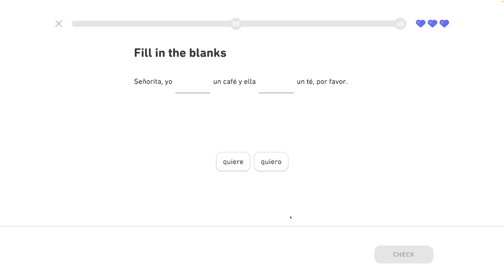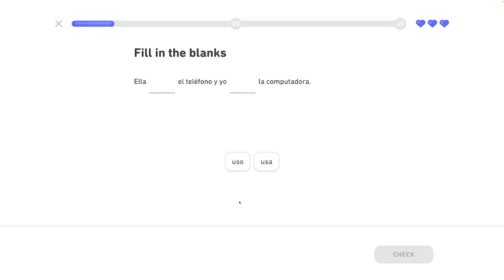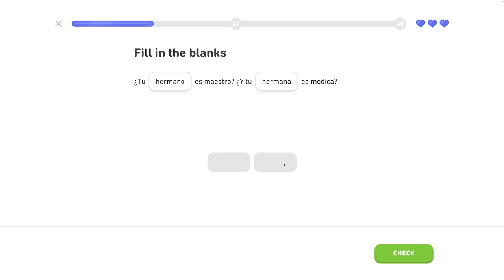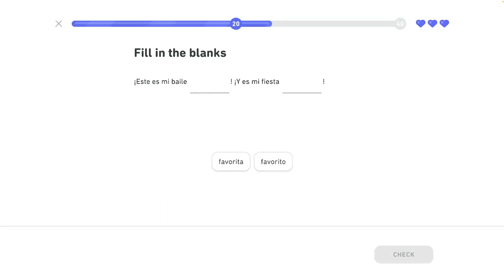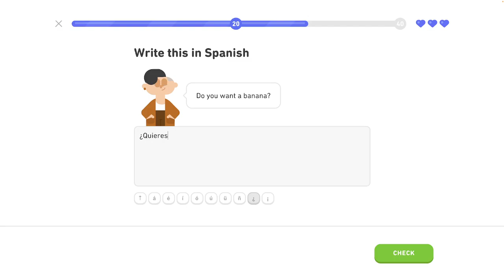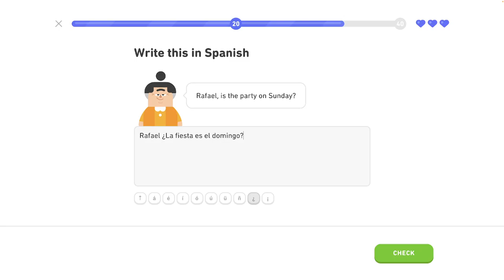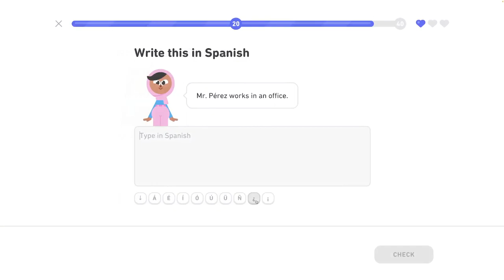🇪🇸 11. celok - Legendárna trofej 4/8 - Môj život a život iných - Španielsky s Yetim